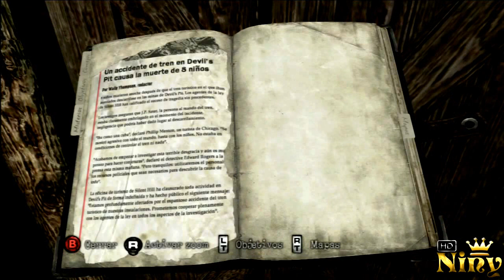Silent Hill: Downpour | Walktrought | "Estos bichos no me dejan vivir" | Parte 6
Agredecer el trabajo de subir un video con un "Me gusta" no cuesta nada.
Agrega el video a favoritos para que mas gente lo pueda ver y disfrutar de el.
Si te gusto un video o eres nuevo en el canal Subscribete!